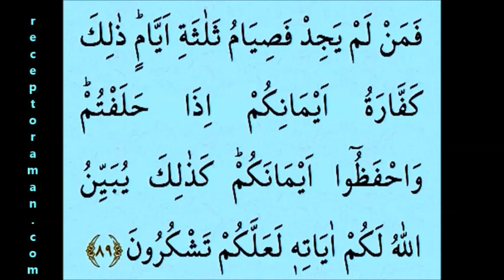Kuran 121. sayfa 7. cüz yeni öğrenenler için tecvitli sayfa sayfa çok yavaş okuyuş en yavaş hatim